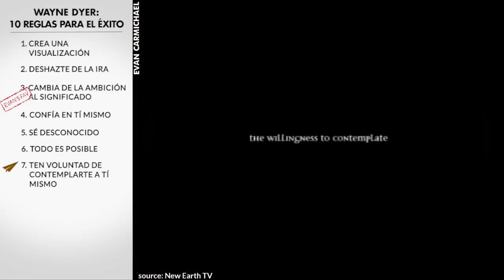Persigue tu PASIÓN Wayne Dyer en Español 10 Reglas para el éxito